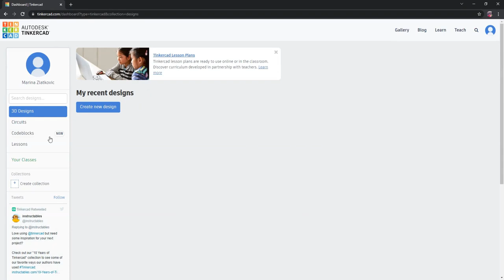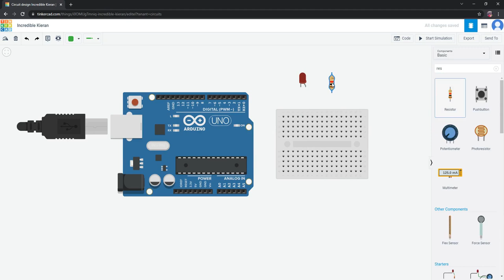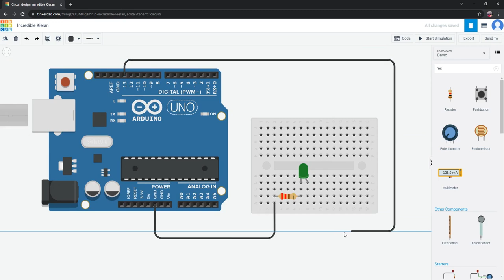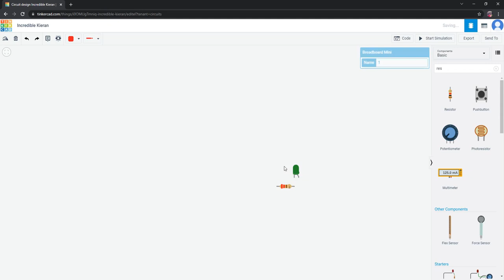MSR - Uputstvo za Tinkercad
Video uputstvo za korišćenje Tinkercad platforme. Materijal je namenjen predmetu Merni sistemi u računarstvu (13E053MSR, na Elektrotehničkom fakultetu Univerziteta u Beogradu koji su pripremili demonstratori Sonja Grubor, Filip Starčević, Marina Zlatković i Vladimir Janković.